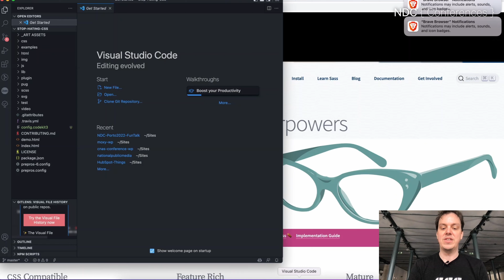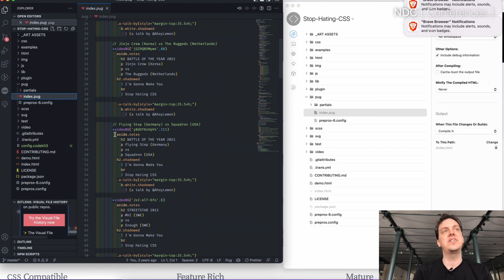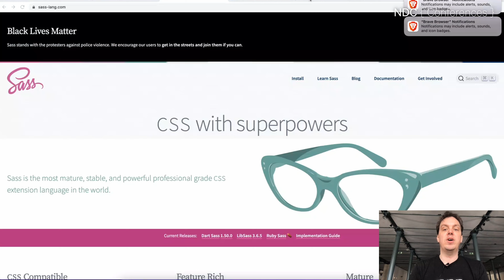Lemon avoids the command line - Lemon 🍋